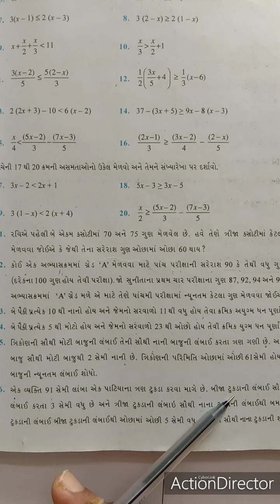Std 11 Maths Ch 6 Video 2 (Guj)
Video 2 Exercise 6.1 and Exercise 6 Q 1To 6